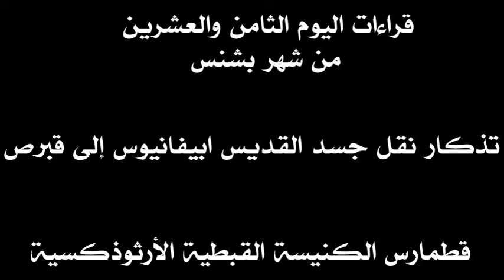قراءات 28 بشنس- 05 يونيو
قراءات القطمارس السنوي مرتبة بحسب المناسبة التي تحتفل بها الكنيسة القبطية في كل يوم. أما أيام الأحاد فلا تتبع هذه القاعدة. وهي لها ترتيب خاص.
تنتهي فترة الخمسين المقدسة ويبدأ صوم الرسل في النصف الثاني من شهر بشنس فتبدأ الكنيسة باستخدام هذا القطمارس